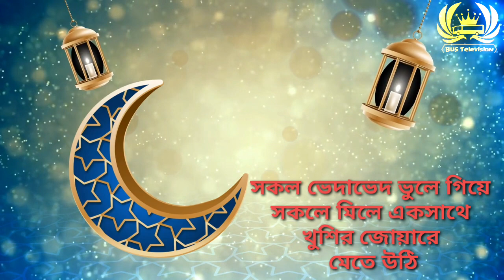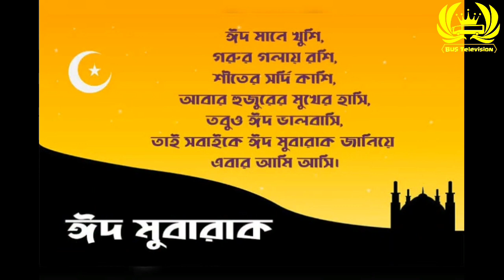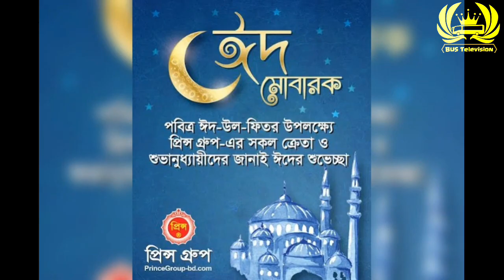ঈদ মোবারক|| বাস টেলিভিশনের সকলকে জানাই ঈদুল ফিতরের শভেচ্ছা||EID MUBARAK 2020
বাস টেলিভিশন এর পক্ষ থেকে সকলকে জানাই পবিত্র ঈদুল ফিতরের শুভেচ্ছা..।।